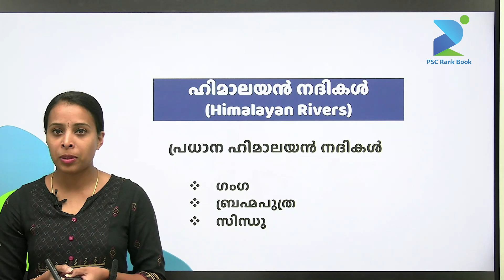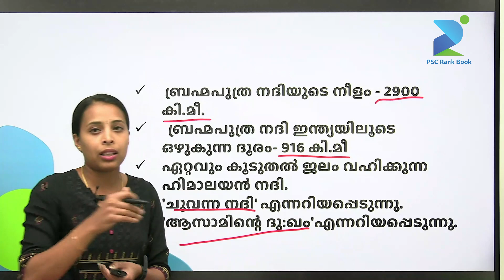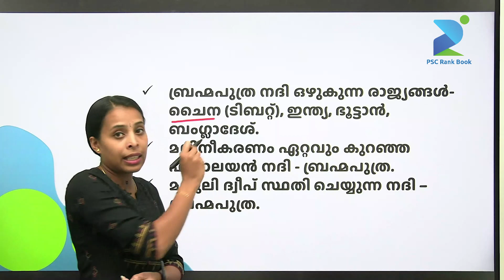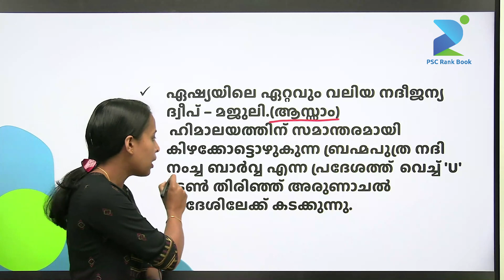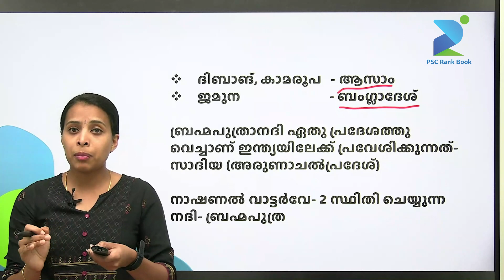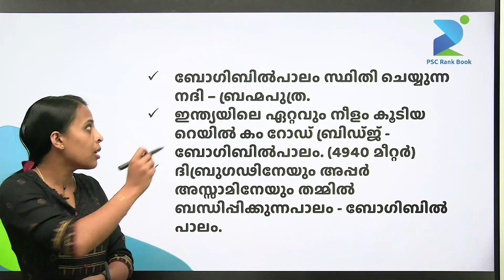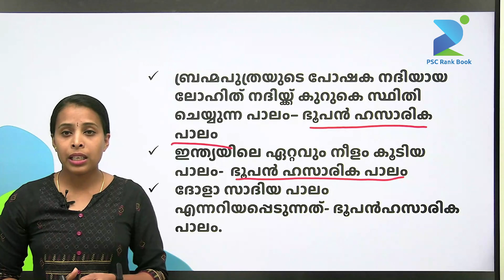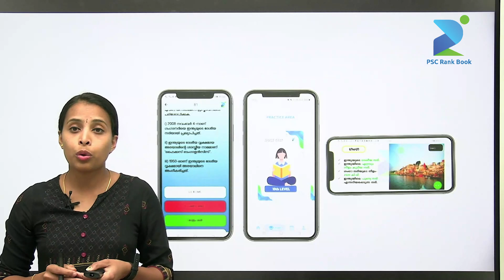HIMALAYAN RIVERS I ഹിമാലയൻ നദികൾ - ബ്രഹ്മപുത്രയും പോഷകനദികളും - KERALA PSC